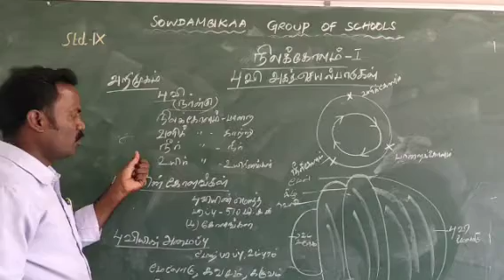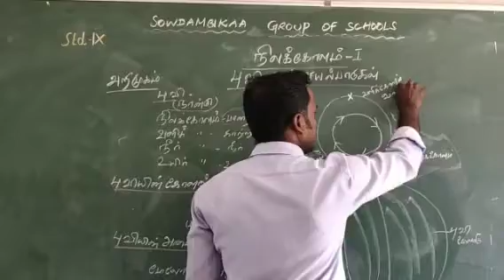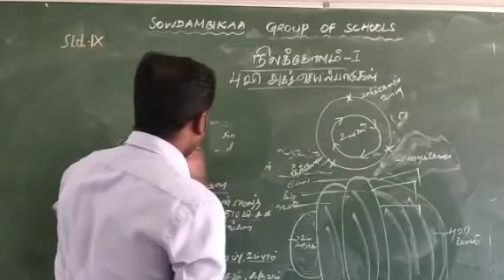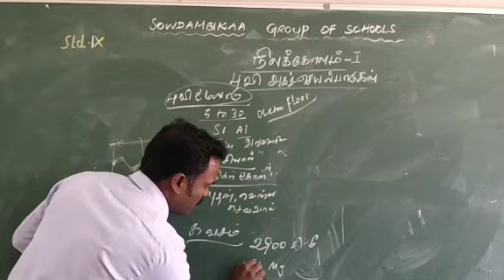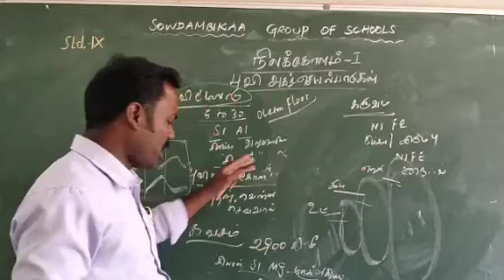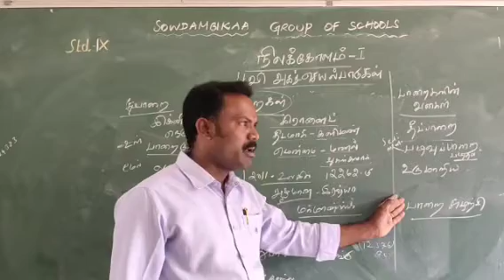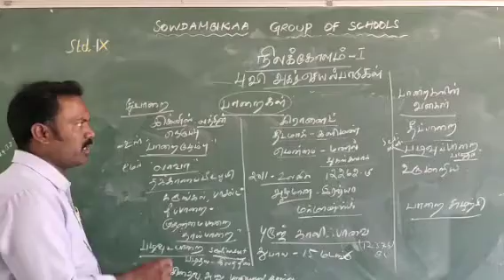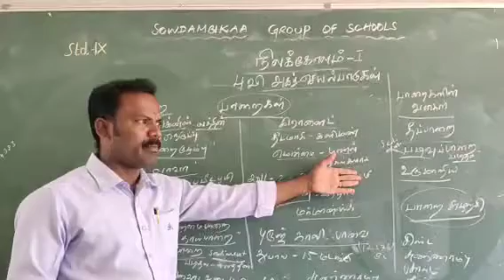IX நிலக்கோளம் 1